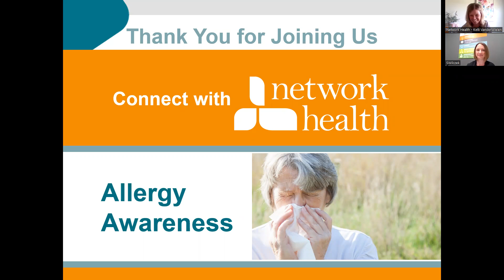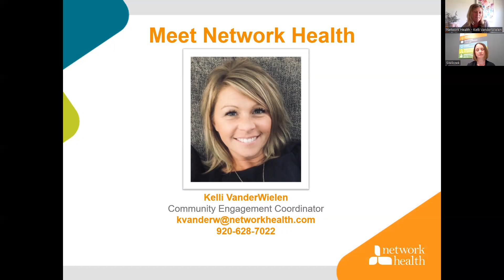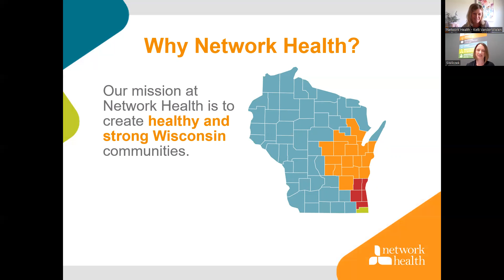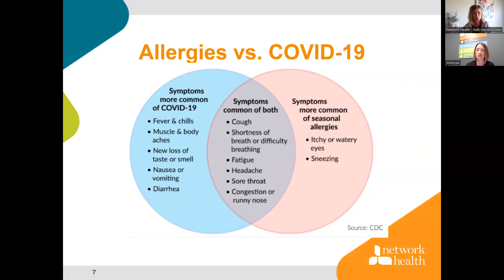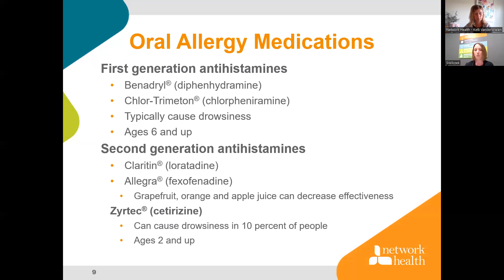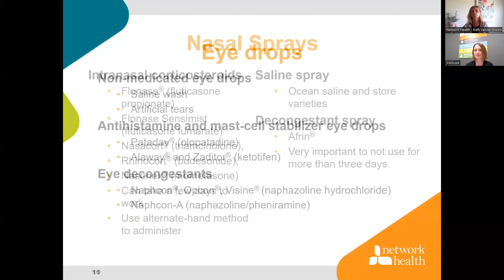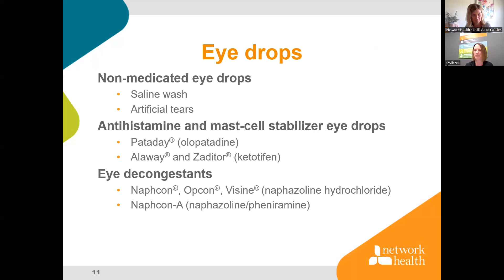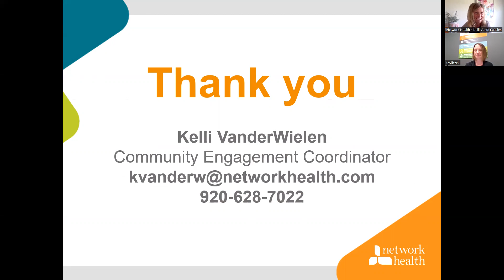Connect with Network Health - Allergies April 2022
In this Connect with Network Health event, pharmacist Sarah Wilczek PharmD. shares advice on allergies, preventing and treating them. Spring in Wisconsin demands consideration for outdoor hazards. Learn more from Network Health's Dr. Sarah